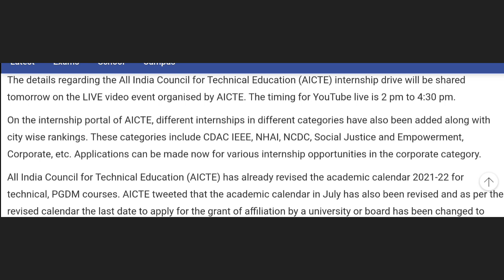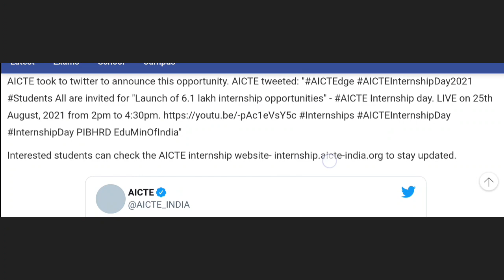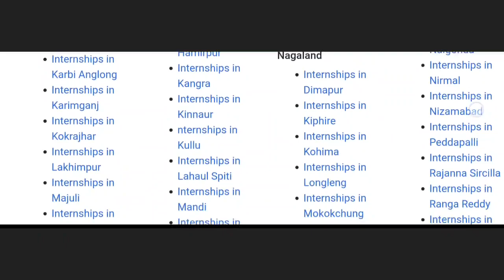6.1 Lakh Internship Opportunities by AICTE | Launching Today Aug 25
The All India Council for Technical Education (AICTE) is going to launch 6.1 lakh internship opportunities on August 25 between 2 pm and 4:30 pm. AICTE has invited the students to join this internship drive.
AICTE took to twitter to announce this opportunity. AICTE tweeted: "AICTEdge AICTEInternshipDay2021 Students All are invited for "Launch of 6.1 lakh internship opportunities" - AICTE Internship day. LIVE on 25th August, 2021 from 2pm to 4:30pm. Internships AICTEInternshipDay InternshipDay PIBHRD EduMinOfIndia"

Interested students can check the AICTE internship website- internship.aicte-india.org to stay updatedLatest
Exams
School
Campus
Advertisement
HomeeducationAICTE To Launch 6.1 Lakh Internship Opportunities
AICTE To Launch 6.1 Lakh Internship Opportunities
The All India Council for Technical Education (AICTE) is going to launch 6.1 lakh internship opportunities on August 25 between 2 pm and 4:30 pm.
Written By Devanshe Pandey | Updated: Aug 24, 2021 5:00 pm IST
Source: Careers 360
AICTE to launch 6.1 lakh internship opportunities on August 25

New Delhi: The All India Council for Technical Education (AICTE) is going to launch 6.1 lakh internship opportunities on August 25 between 2 pm and 4:30 pm. AICTE has invited the students to join this internship drive.

Interested students can check the AICTE internship website- internship.aicte-india.org to stay updated.

The details regarding the All India Council for Technical Education (AICTE) internship drive will be shared tomorrow on the LIVE video event organised by AICTE. The timing for YouTube live is 2 pm to 4:30 pm.

On the internship portal of AICTE, different internships in different categories have also been added along with city wise rankings. These categories include CDAC IEEE, NHAI, NCDC, Social Justice and Empowerment, Corporate, etc. Applications can be made now for various internship opportunities in the corporate category.

All India Council for Technical Education (AICTE) has already revised the academic calendar 2021-22 for technical, PGDM courses. AICTE tweeted that the academic calendar in July has also been revised and as per the revised calendar the last date to apply for the grant of affiliation by a university or board has been changed to 31st August 2021, previously it was 10th August